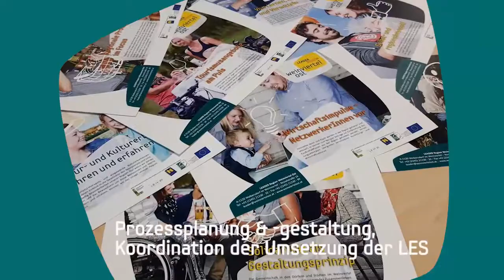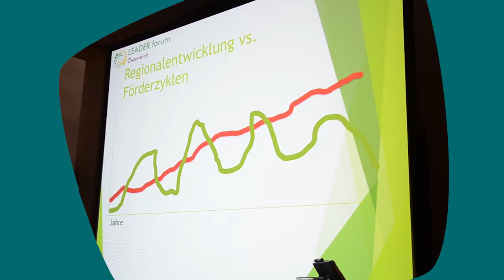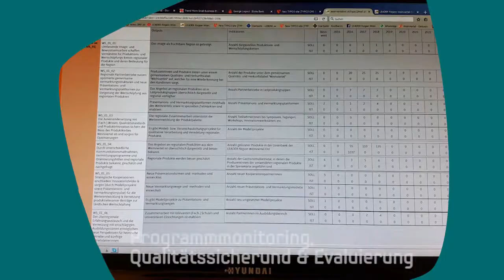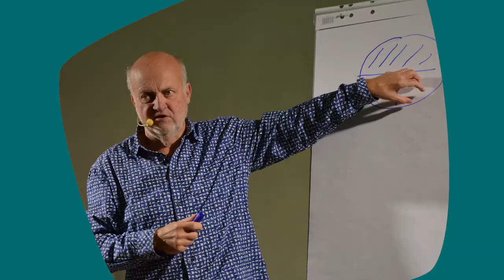Projektvideo: LAG Management 2015-2017 (Teil 2)